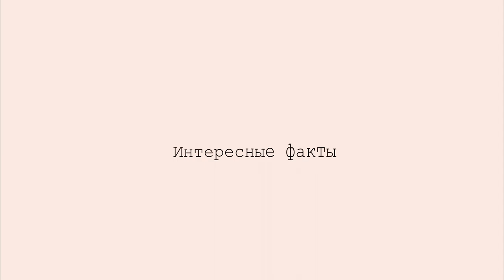ГАРДЕРОБ ЕЛИЗАВЕТЫ 2 | интересные факты из жизни королевы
Все мы знаем, кто такая Елизавета 2, однако не многие знают кем она была, что делала. В знак доброй памяти о ней, я решила сделать познавательный ролик, где рассказала про интересные факты из жизни королевы, также поговорила на темы секретных кодов, знаков Ее Величества, ну и не обошла стороной тему стиля.